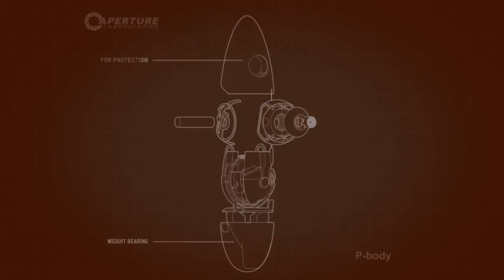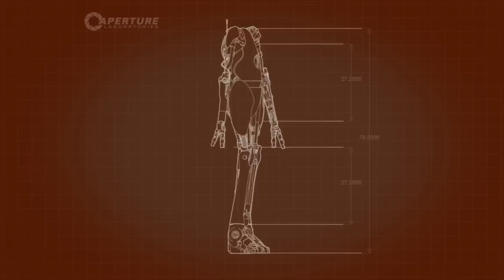Portal 2 KaКи - Серия #9 [ Порталы, гели и турели :D ]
Всегда Рад вашим пальцам Вверх и Комментариям и конечно же не забывайте Подписываться на канал ;) Ваши пальцы самые лучшие ;) ;) ;)

Слепое прохождение потрясающей игры Portal 2. Прохожу её вместе со своей удивительной и незаменимой девушкой Екатериной ;)
Вас и нас ждут загадки, головоломки, мозгодробительные турели, много юмора и позитива :)

P.S
-Иди разбегайся :D